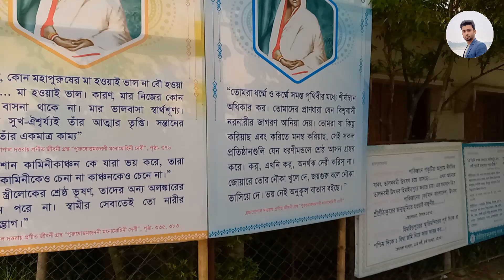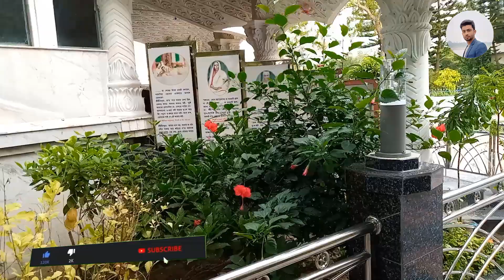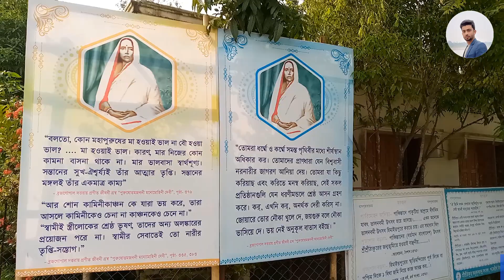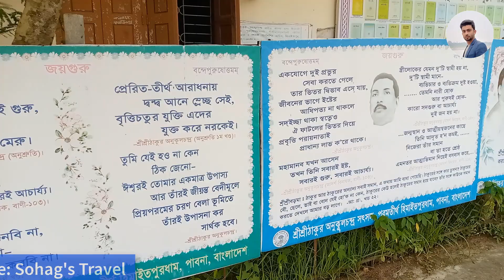দেওঘর অনুকূল ঠাকুরের সৎসঙ্গ আশ্রম ও মন্দির| Satsang Ashram Deoghar| Anukul Thakur Ashram.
অনুকূলচন্দ্র চক্রবর্তী যিনি ঠাকুর অনুকূলচন্দ্র নামেও পরিচিত (১৪ সেপ্টেম্বর ১৮৮৮ - ২৬ জানুয়ারি ১৯৬৯) ছিলেন একজন বাঙালি ধর্মগুরু। অনুকূলচন্দ্র সৎসঙ্গ নামক সংগঠনের প্রবর্তক। তিনি ব্রিটিশ ভারতের বঙ্গ প্রদেশের পাবনা জেলার হিমায়তপুরে জন্মগ্রহণ করেন, যা বর্তমানে বাংলাদেশের অন্তর্গত। ঝাড়খণ্ডের দেওঘরে মৃত্যুবরণ করেন।
সৎসঙ্গের প্রতিষ্ঠাতা শ্রীশ্রীঠাকুর অনুকূলচন্দ্র। প্রতিষ্ঠানটির নামের তাৎপর্য ব্যখ্যা করে তিনি বলেন, ‘সৎ ও সংযুক্তির সহিত তদগতিসম্পন্ন যাঁরা তাঁরাই সৎসঙ্গী, আর তাদের মিলনক্ষেত্র হল সৎসঙ্গ। শুরু হল মানুষ তৈরির আবাদ। কর্মের মাধ্যমে যোগ্যতর মানুষ গড়ে তোলাই হল এর লক্ষ্য। সৎসঙ্গ "ইষ্টভৃতি"-এর মাধ্যমে অর্থ সংগ্রহ করে; এক বিরল প্রথা।

দেওঘর অনুকূল ঠাকুরের সৎসঙ্গ আশ্রম ও মন্দির Satsang Ashram Deoghar | | Satsang Mandir Deoghar | Anukul Thakur Ashram
Satsang Ashram Deoghar | দেওঘর অনুকূল ঠাকুর আশ্রম | Satsang Mandir Deoghar | Anukul Thakur Ashram
Anukul thakur ashram Deoghar | Satsang Jharkhand
দেওঘর সৎসঙ্গ আশ্রম | দেওঘর অনুকূল ঠাকুর আশ্রম ~ ঠাকুরবাড়ি | Satsang Ashram Deoghar | Deoghar Tour
Ashram of Sri Sri Thakur Anukul Chandra | Pabna, Bangladesh
Anukul Thakur Satsang Ashram | Deoghar Tour | Jharkhand Sightseeing
Beautiful Song of Sri Sri Anukul Thakur | শ্রী অনুকূল ঠাকুরের সেই গান, Sohag’s Travel.
পাবনা জেলার দর্শনীয় স্থান সমূহ | tourist spots and Places for visitor in Pabna | History of Pabna
Satsang Ashram Deoghar Thakurbari